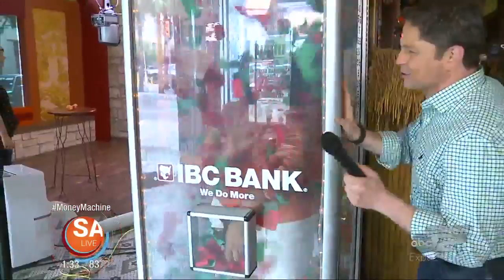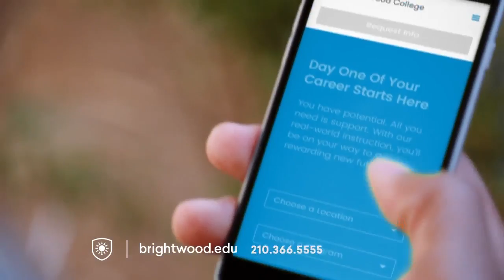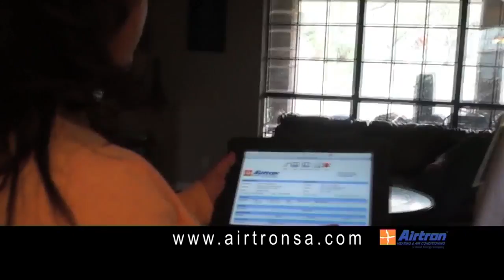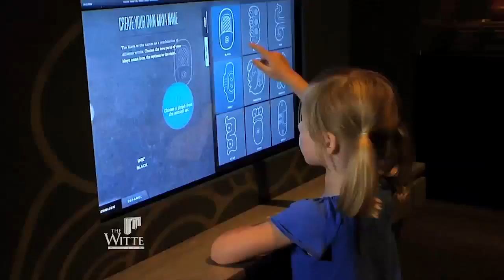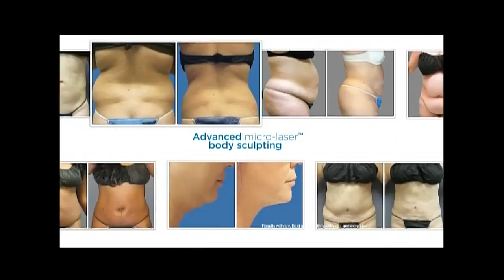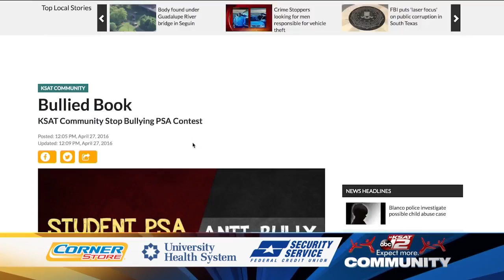SA Live: 5-13-16 111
SA Live for Friday, May 13, 2016.